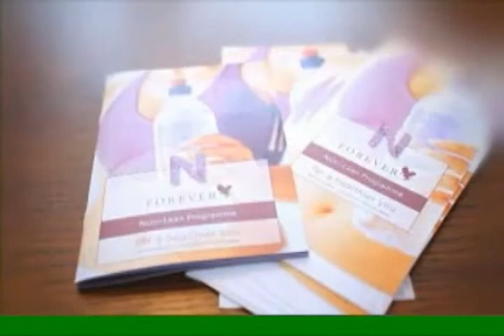Forever Weight Management